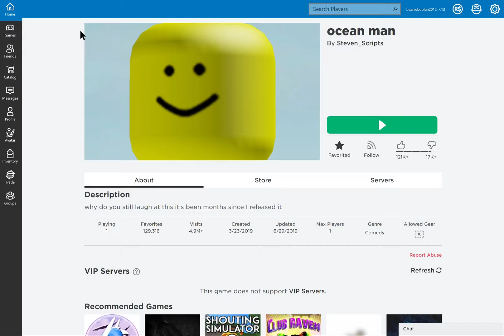ocean man [Please Turn Your Volume To 100 Pursent]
yesno
heh